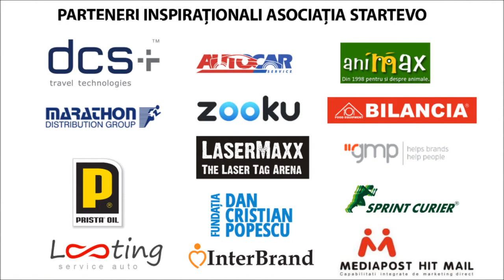Nominalizarea Ambitiosilor Aurel Vlaicu, noiembrie 2013